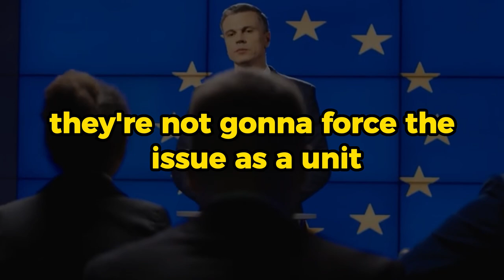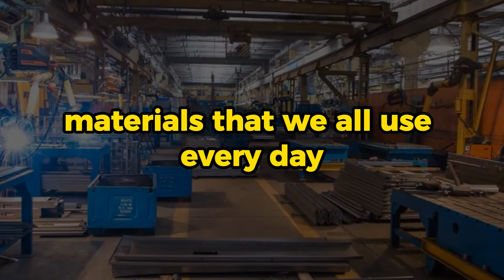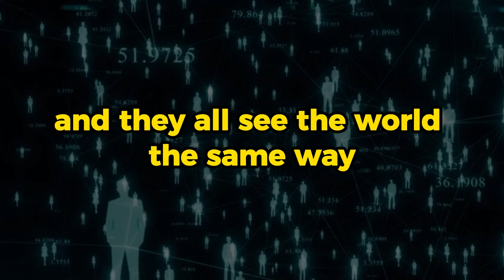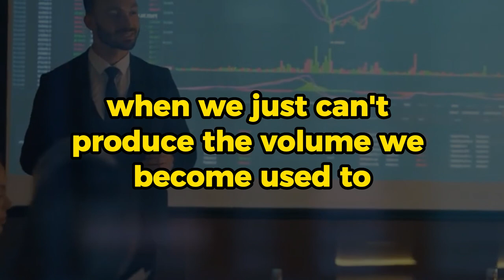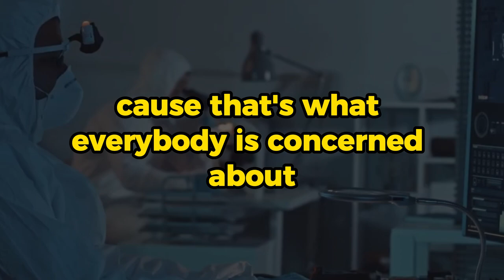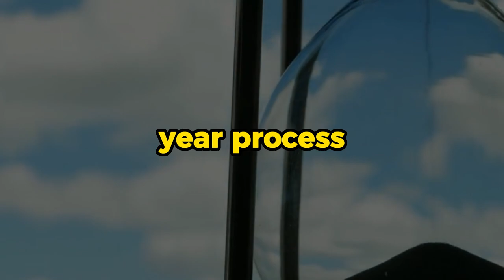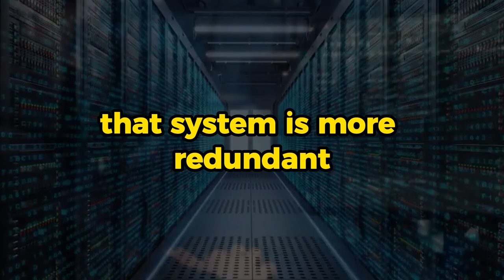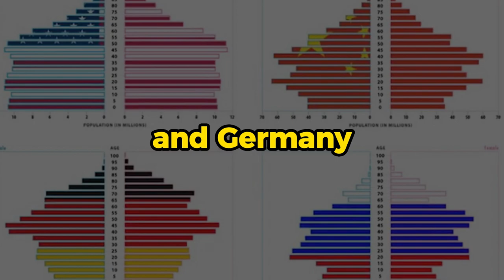PETER ZEIHAN WARNS YOU ARE NOT READY FOR THIS